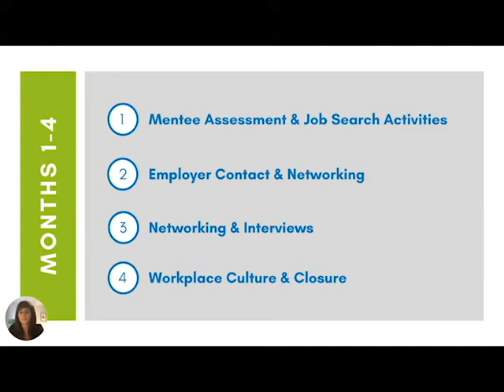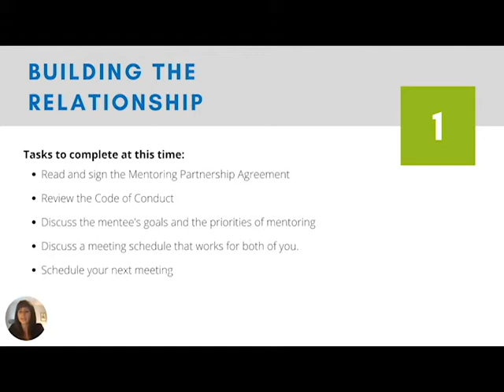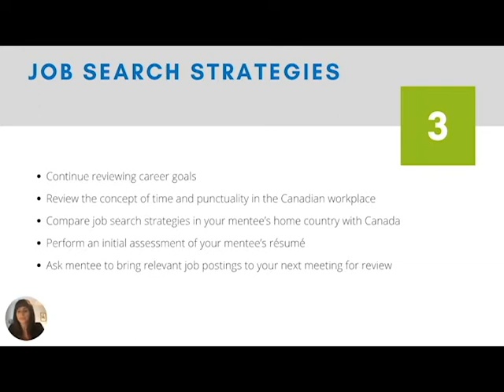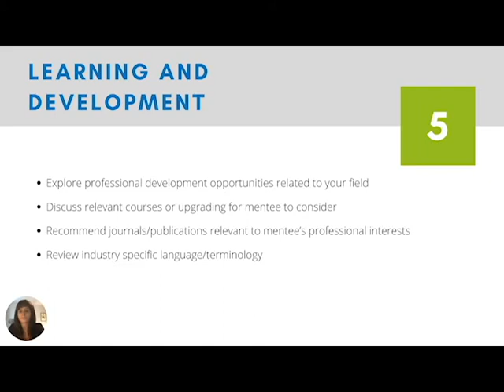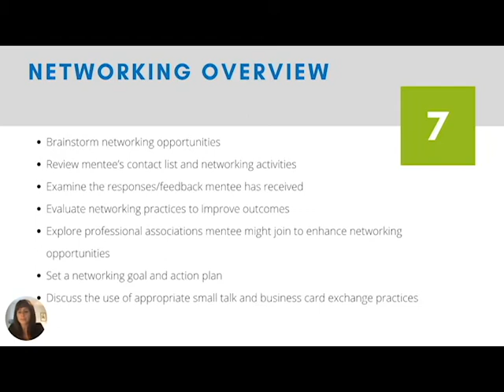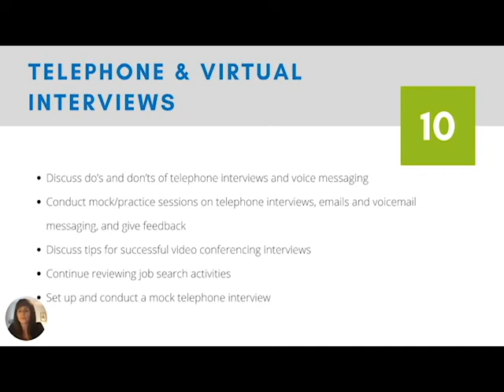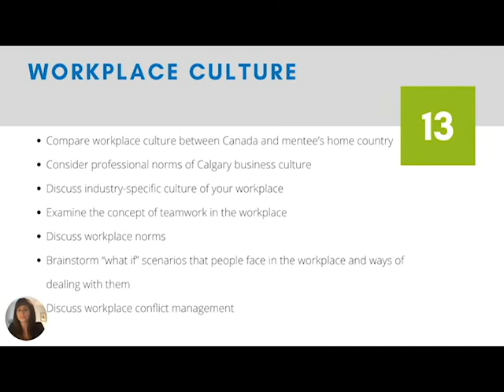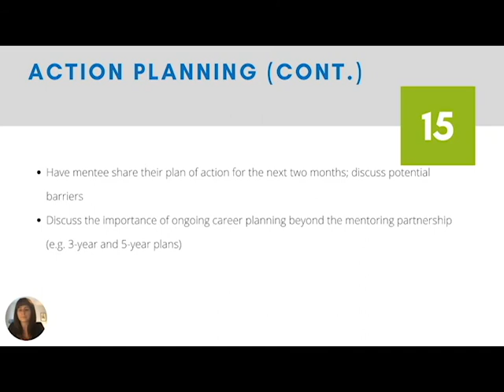The Road Map for New Mentors - CRIEC Mentor Tools - Calgary Region Immigrant Employment Council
CRIEC mentoring tools are designed to help mentors when starting their mentor relationships. They are tips and guidance to help mentors where they might need some ideas on how to be a great mentor. CRIEC is proudly funded by Immigration, Refugees and Citizenship Canada (IRCC).